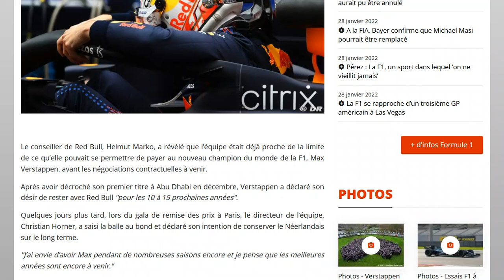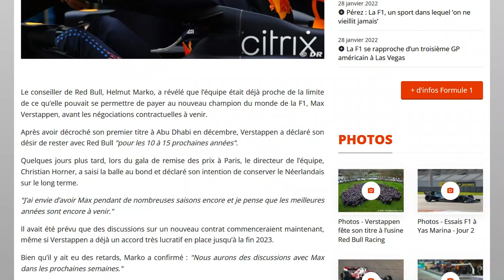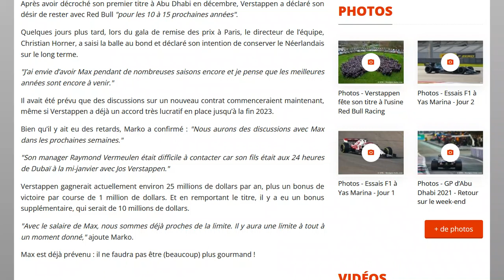Marko : on ne peut pas payer Verstappen beaucoup plus qu'actuellement !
Le Hollandais aurait touché près de 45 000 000$ en 2021 !